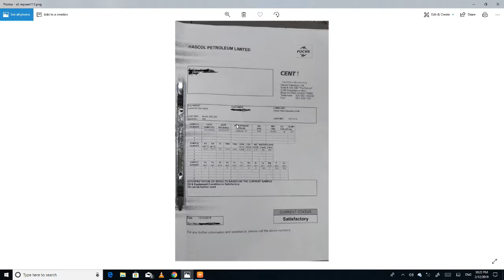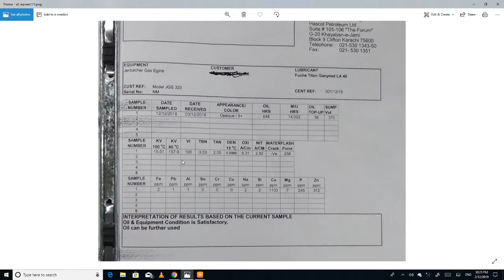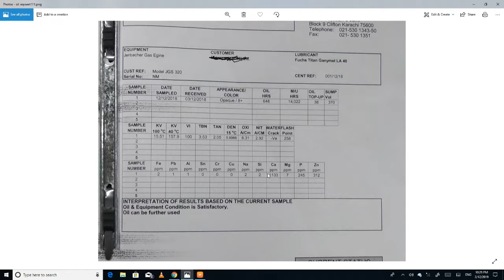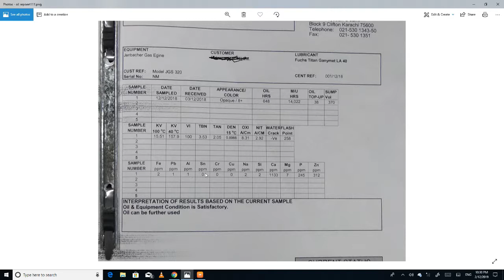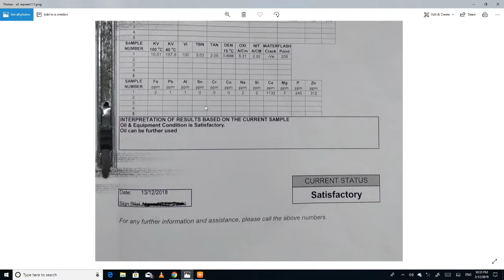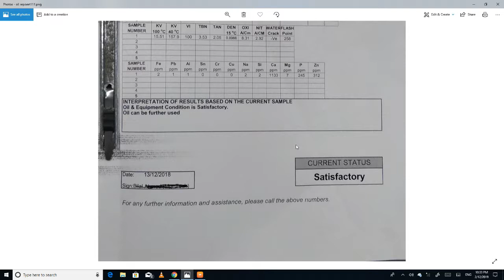HOW TO READ OIL SAMPLE REPORT( FIRST TIME IN ) URDU / HINDI KHAN ENGINEERING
ASSALAMO ALIKOM  I THINK I AM THE FIRST ONE TO TELL YOU ABOUT HOW TO READ AND UNDERSTAND ENGINE OIL SAMPLE REPORT IN URDU AND HINDI LANGUAGE.
By analyzing a sample of used engine oil, you can determine the amount of contamination, the wear rates and overall condition of your engine. The real benefit of an oil analysis is that it acts as an early warning system, alerting you to potential problems before they become an equipment failure.

ASSALAMO ALAIKOM I AM PROFESSIONALLY RELATED TO CO POWER GENERATION PLANT LIKE POWER HOUSE, CHILLERS, COMPRESSORS, GENERATORS AND MUCH MORE.MY ALL VIDEOS ARE BASE ON MY OWN PROFESSIONAL EXPERIENCE.I HOPE YOU WILL WATCH EVERYTHING OF CO GENERATION PLANT.YOUR SUBSCRIPTIONS, LIKES AND COMMENTS WILL DEFINITELY ENCOURAGE ME BECAUSE I BROUGHT EVERY THING FRONT OF YOUR EYES.